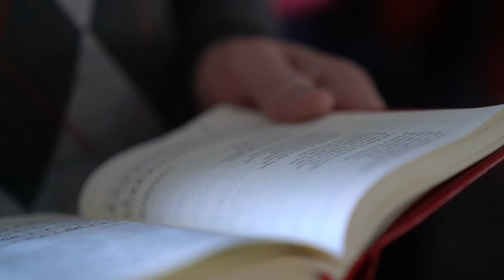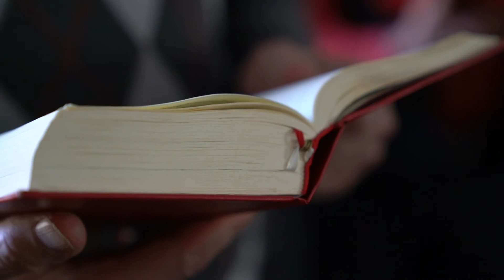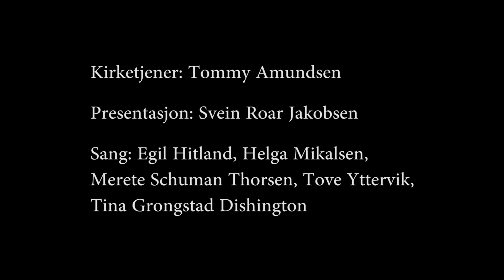Kirkelangs i Vesterålen – Sortland kirke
31. mai 2020. Pisedag. Sortland kirke.